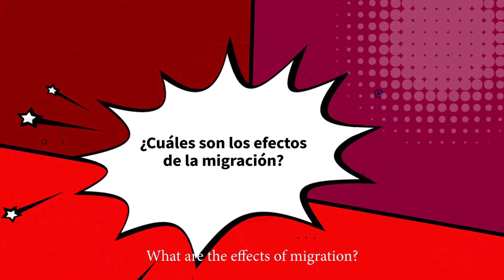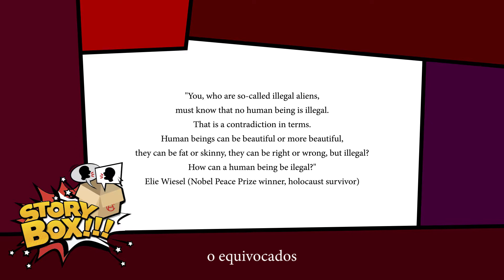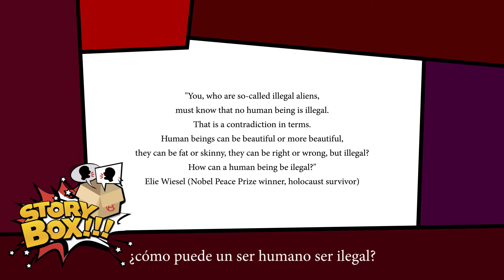Story Box - ¿Cuáles son los efectos de la migración?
Story Box! 🎥 📦
Este proyecto es desarrollado por la Biblioteca Pública Bilingüe del Colombo Americano Pereira; su objetivo es recopilar la memoria y el pensamiento de la comunidad en videos.
Cada mes podrás disfrutar de una nueva historia en nuestro canal de Youtube - Colombo Channel.

Nuestra pregunta: ¿Cuáles son los efectos de la migración? / What are the effects of migration?

Proyecto: Story Box
Patrocinado por: Departamento de Estado de los Estados Unidos / Embajada de los Estados Unidos en Colombia

Julio 2018.